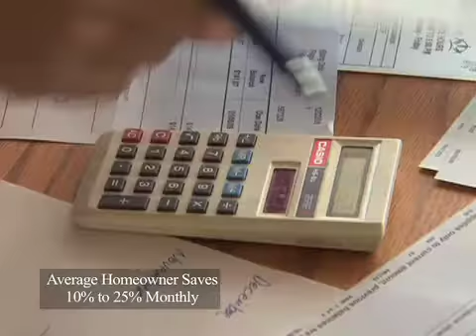Fred Nicol EdenPURE Heater Review